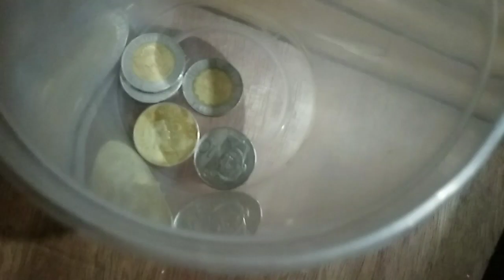asmr amazing coin sound